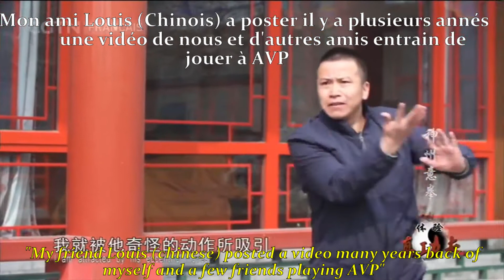AVP French Edition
A Few years ago, back when none of us knew how to edit or even record, a proud French/Chinese friend of mine, Louis gave it a go, and made a video, it was funny at the time, but with a few problems here and there.
So, time later, i asked him, with his permission if i could mess around with the video and see what i can make of it, he accepted, now i am aware of the many flaws, the video quality not being great, audio management, i can't do anything about the quality, but i did do my best for the audio, i still don't know how audio leveling works.
But in any case, i hope you all enjoy this piece of History, of me and my friends first appearance onlign, in  a good mix of French and English